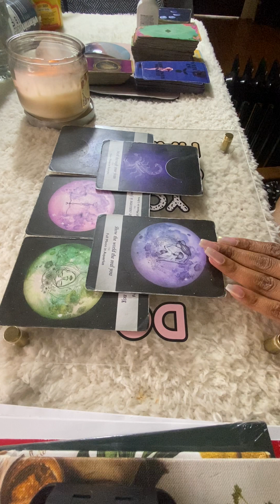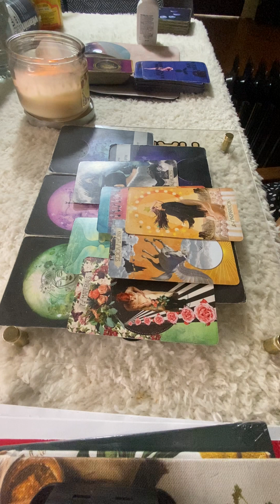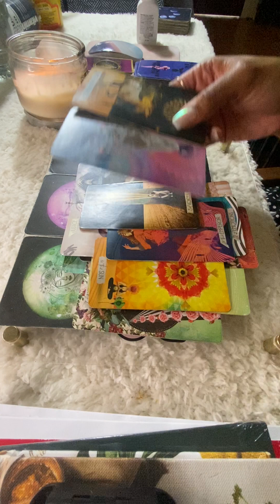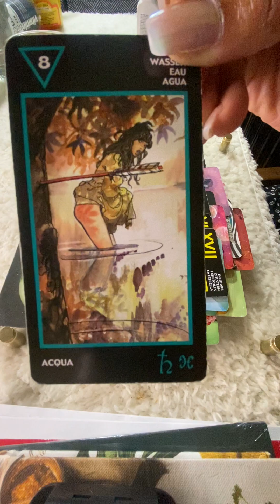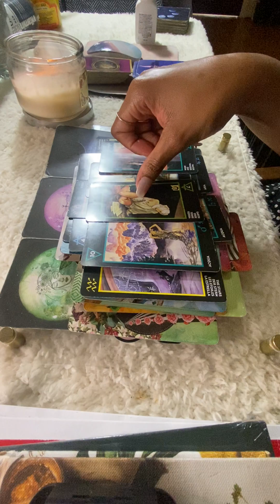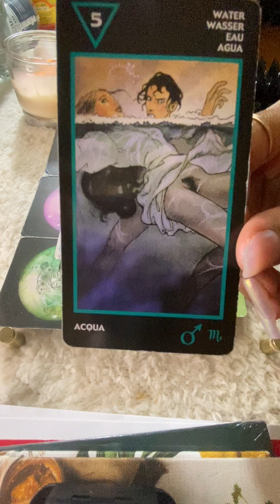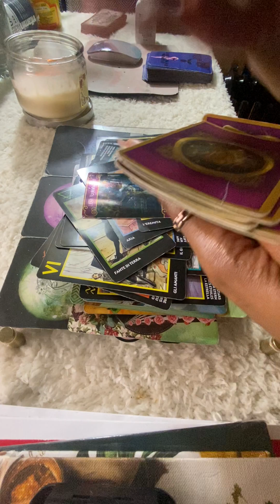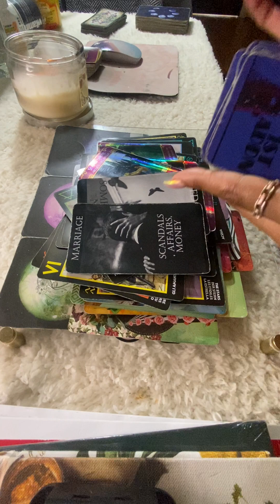👁🪶 GEMINI - ITS NEVER TO LATE TO SAY I ♥️U. Your love is ART🎨tarotreading